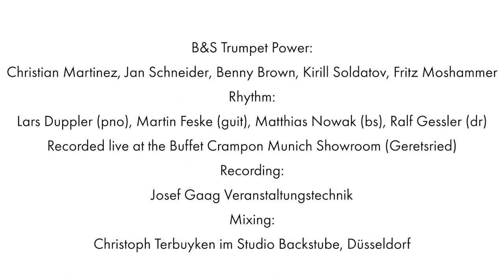B&S Trumpet Power - Mexican Hat Dance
"B&S Trumpet Power" playing "Mexican Hat Dance" (Arr.: Chico O'Farril Bearb.: Jan Schneider)

At the celebration concert on the occasion of B&S being awarded with the German Musical Instrument Price for the B&S "MBX Heritage" Trumpet.

Recorded live on October 5th, 2019 at the Buffet Crampon Showroom Munich in Geretsried (THE place to try all our trumpet models!)

B&S Trumpet Power (from left to right):

Kirill Soldatov (RUS) on his B&S MBX2
Fritz Moshammer (GER) on his B&S 3138/2 "Vintage"
Christian Martinez (FRA) developer of the award winning MBX "Heritage" (Solo)
Benny Brown (GER) on his B&S 3125/2 (Solo 3)
Jan Schneider (GER) on his MBX "Heritage" (Solo 1)

Lars Duppler (Piano)
Martin Feske (Guitar) (Solo 2)
Matthias Nowak (Bass)
Ralf Gessler (Drums)